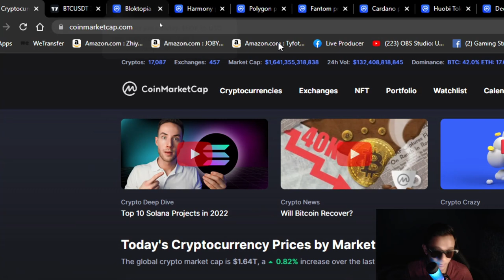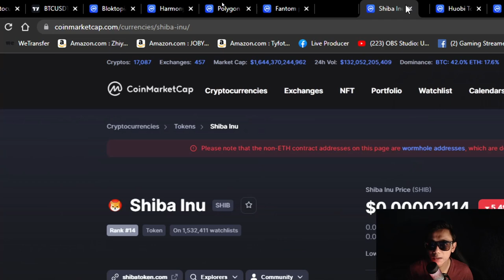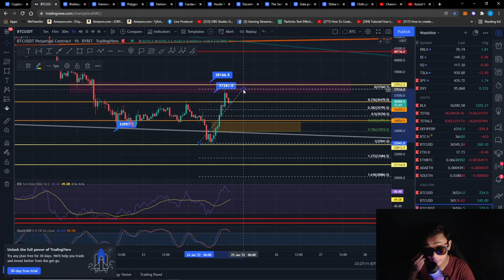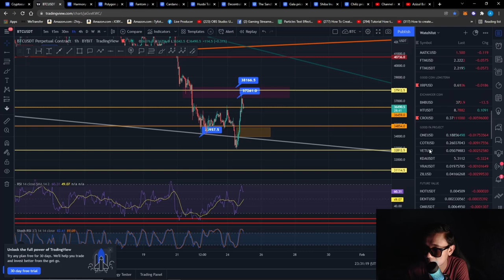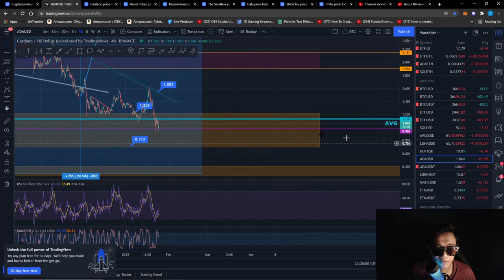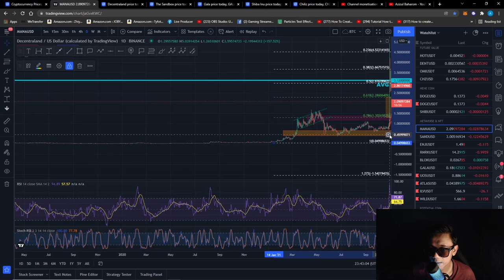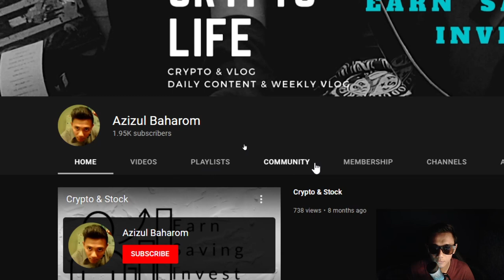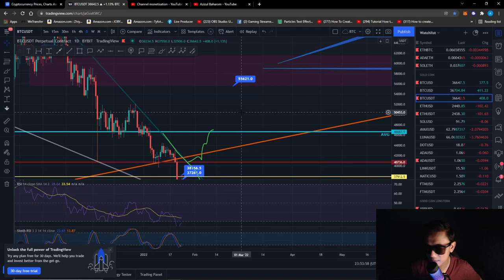Permulaan RECOVERY?..Lihat DATA ini Sebelum melakukan Sebarang Keputusan...